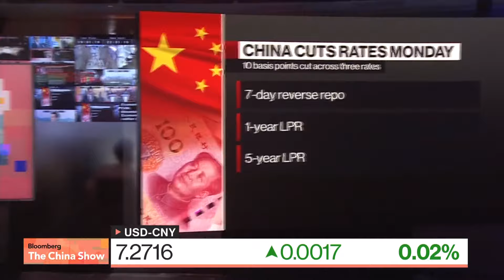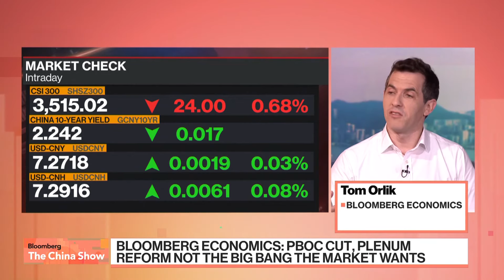¿Qué sigue después del sorpresivo recorte de tasas de interés de China?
China ha aumentado el apoyo a la economía con la implementación de recortes sorpresa de las tasas de interés, buscando apuntalar el crecimiento después de que la falta de estímulo a corto plazo en una importante reunión del Partido Comunista decepcionara a los inversores. Tom Orlik, de Bloomberg Economics, analiza el impacto de la medida y lo que las autoridades podrían hacer a continuación.